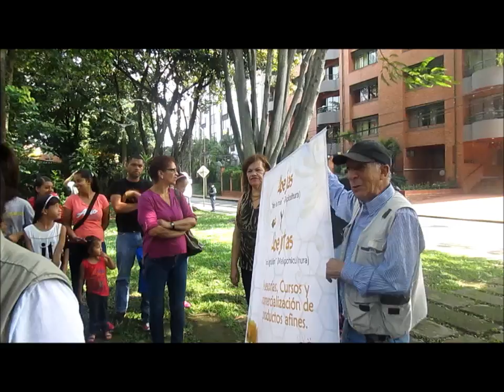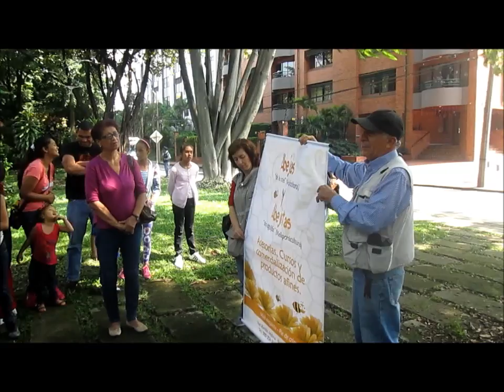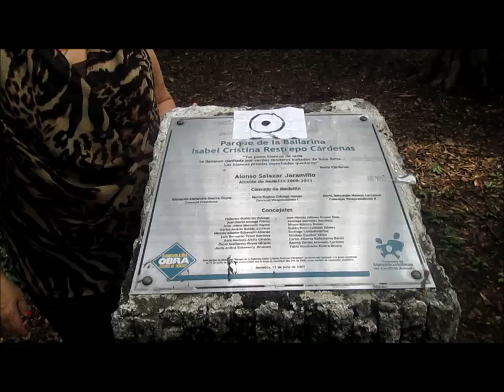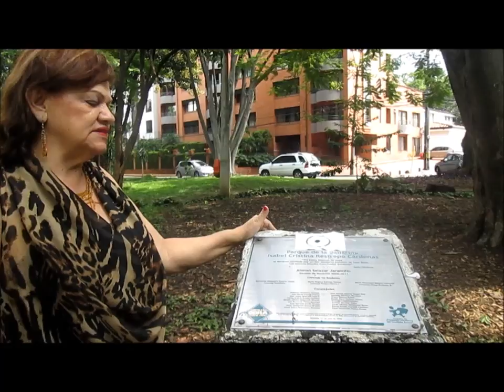TRAVESÍA PARQUE LA BAILARINA LA OTRA MIRADA EL POBLADO C14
Parque la bailarina – Barrio Astorga
Expedición Ambiental y territorial – Aprendizaje mágico

Los niños reinaban en esta jornada donde se aprendía observando y haciendo.
Don José Rincón, biólogo y guardián de los insectos, les hizo seguir la pista a las hormigas,  arañas, gusanos y milpiés que veían con lupa.
Contó que los animales tienen sus propias costumbres. Unos hibernan en sus cuevas y otros se desplazan a lugares cálidos.
Lo más extraordinario fue cuando los ojos de los niños se abrieron como planetas y parecían suspendidos en el aire cuando él empezó a sacar de una bolsa negra: serpientes, arañas, chicharras y escorpiones. Unos gritaban, los otros se reían cuando comprobaron que todo era de plástico.
Tener conciencia es saber cuidar, respetar y amar a todos los seres vivos. Papá y mamá que vinieron acompañarlos también aprendieron  de esta expedición breve y sencilla que permitió compartir una mañana de sol sintiendo la vibración perfecta del alma.

Ángela Penagos Londoño – Dévora Dante